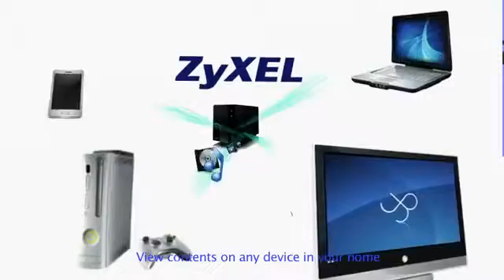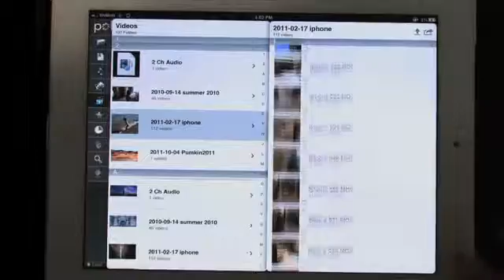ZyXEL: Access Personal Cloud Introduction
An overview video about accessing ZyXEL Personal Cloud Anywhere. Share and access your ZyXEL NAS data.